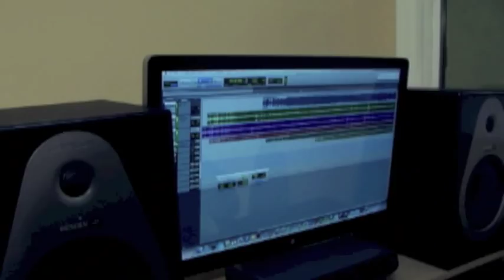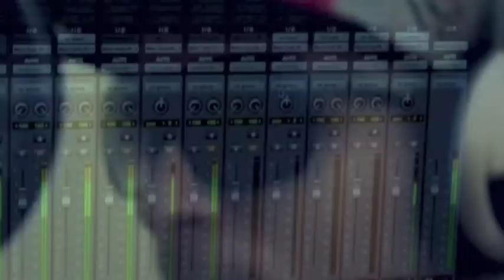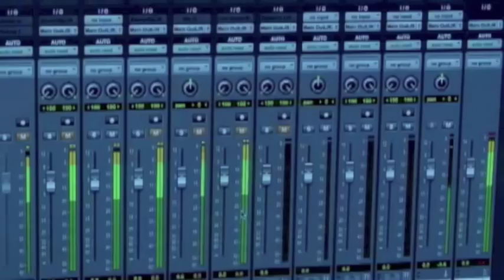VENGO CON MI COMBO